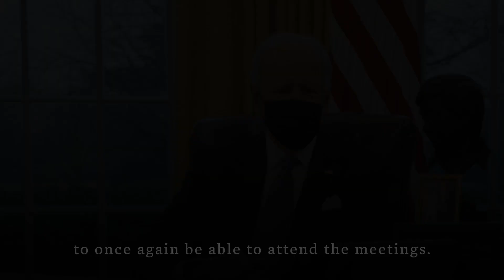Remarks: Joe Biden Speaks With Jens Stoltenberg of NATO - January 26, 2021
Joe Biden speaks with Jens Stoltenberg, Secretary General of NATO, via telephone on January 26, 2021. Note this appears to be an edited version as released by The White House. Uploaded to YouTube for archival purposes by Factba.se